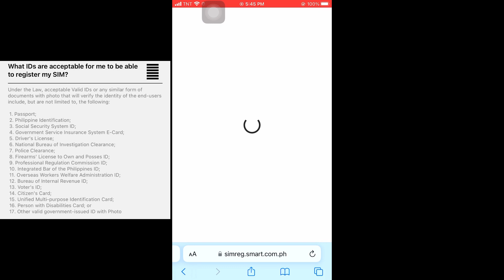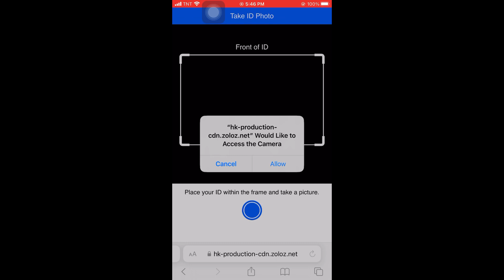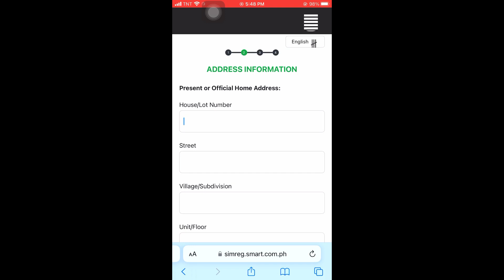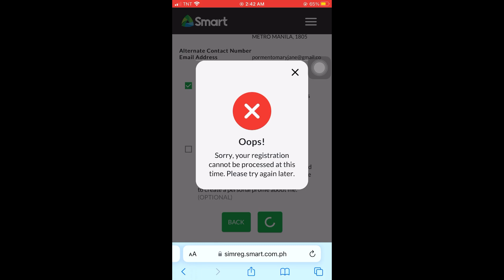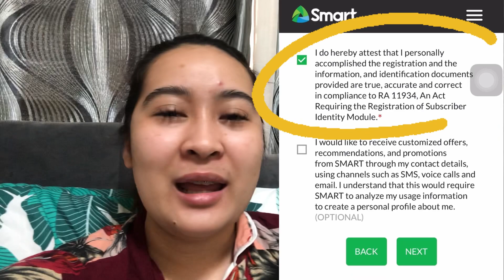HOW TO REGISTER SIM CARD FOR TNT / SMART / SUN USING IOS (EASY STEPS WITH FULL TUTORIAL)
SIM Registration begins today. Protect your privacy and keep your SIM active. Register your Smart SIM now in just 3 easy steps!

1. Get your pin
2. Input your information
3. Wait tor sms confirmation